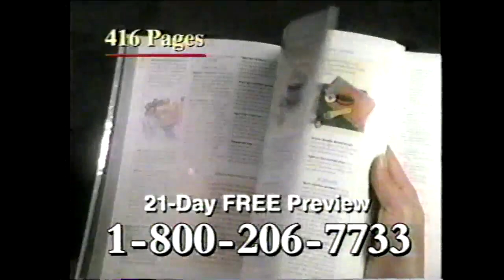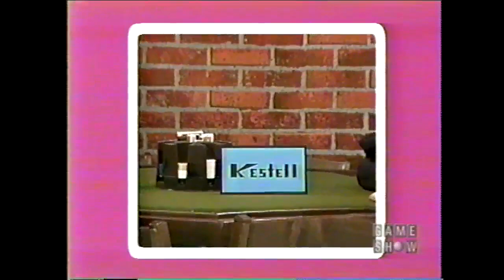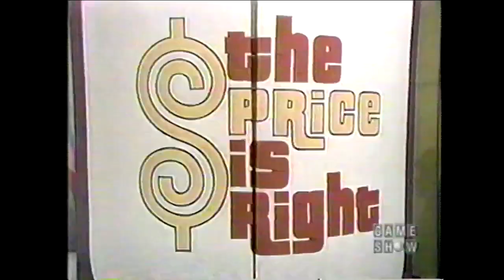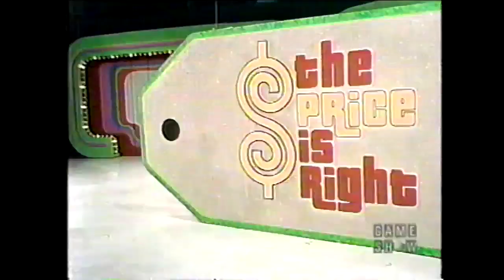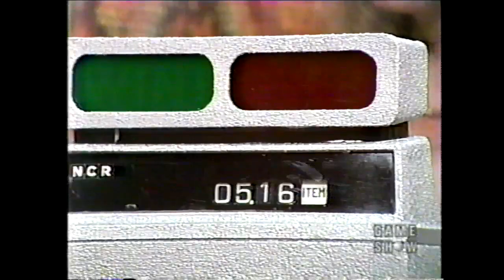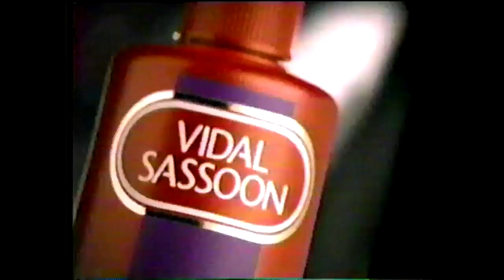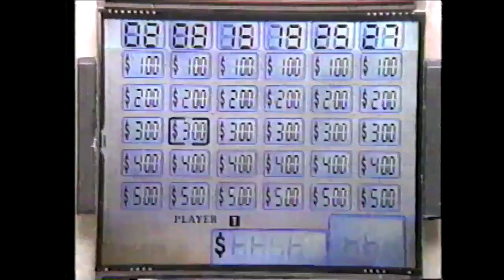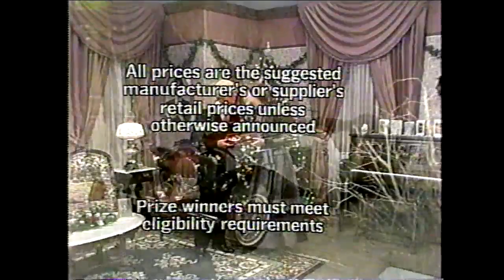The Price is Right (4295D): December 18, 1981 (Bob calls the Home Viewer Showcase Winner!)